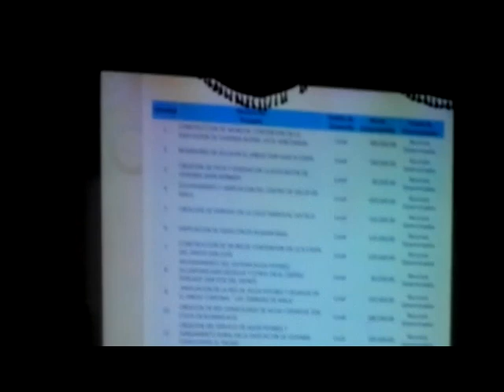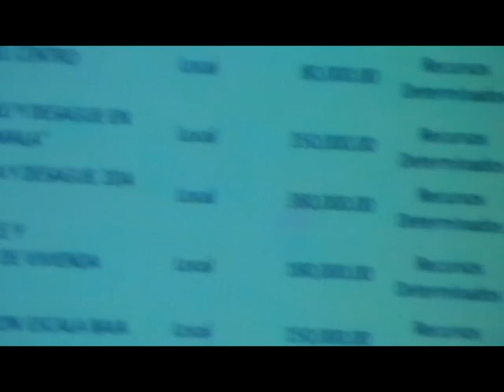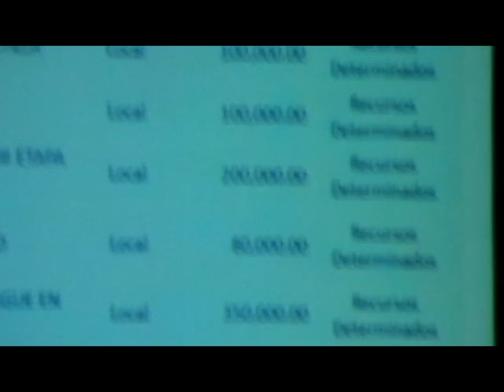PRESUPUESTO PARA EL AÑO 2016 EN EL DISTRITO DE MALA ES DE 12 MILLONES 669 MIL 880 NUEVOS SOLES.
PRESUPUESTO INSTITUCIONAL PARA EL AÑO 2016 EN EL DISTRITO DE MALA  ES DE 12 MILLONES 669 MIL 880  NUEVOS SOLES.